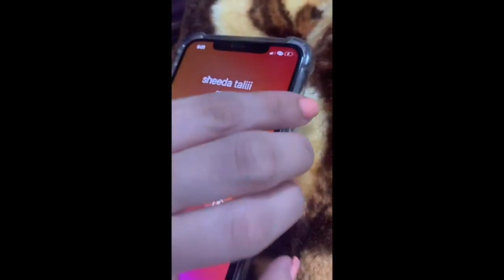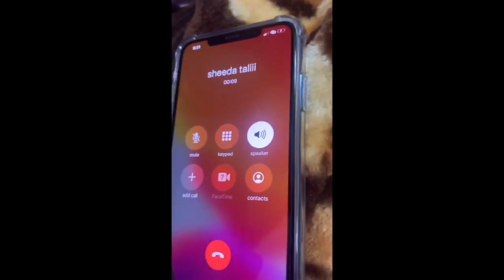Rasheed ‘spotted on late night video call with Hareem Shah’ | dubai tv fun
shikh Raheem Sheikh Rasheed & Raheem Shah -pti -youtube Leader Tv News Headlines News Bulletin Aap News 92 News Public News Leader News Sama Tv Geo News A video going viral over the internet has allegedly shown Federal Minister for Railways Sheikh Rasheed on a “late night” video call with TikTok celebrity Hareem Shah.
Hareemshah Sheikhrasheedleader tvleader tv hdleader prankslatest pranksleader showroad showstalk showallama prankswaqas aziz showfaryal rana showshahid masood showhamid mir showleader tv liveleader newsleader news livefunny videosstars interviewsurdu poetryali ahmad dhillonleader muqabalaurdu columns Sheikh Rasheed's new Scandle with Hareem Shah Sheikh rasheed scandal raheem shah Video call footage ... sheikh rasheed,hareem shah,hareem shah scandal,hareem shah video call,hareem shah tik tok,Sheikh Rasheed's new Scandle with Hareem Shah,sheih raseed,hareem,hreeem shah sh,Sundal Khattak ...,news,ary news,bol channel,call,late night video call with Hareem Shah’,Raheem Shah,raheem shah call sheikh rasheed,pti,pti sports,pt Sheikh Rasheed's new Scandle with Hareem Shah | Sheikh ...
Video for raheem shah call sheikh rasheed▶ 1:02
2 days ago - Uploaded by Desi Tv
Sheikh Rasheed's new Scandle with Hareem Shah | Sheikh Rasheed in Trouble | Desi Tv Haven't had a ...
Sheikh Rasheed Latest Scandal Video With Hareem Shah Got ...
3 days ago - Sheikh Rasheed Latest Scandal Video With Hareem Shah Got Leaked On Internet Neo News with a slogan Pakistanio Ki Awaaz is addressing ...
Sheikh rasheed scandal raheem shah Video call footage ...
2 days ago - BJP LIVE : Home Minister Amit Shah Lays The Foundation Stone Of Integrated Development In New Delhi YOYO TV Kannada 122 watching.
Shaikh Rasheed video Call Raheem Shah - YouTube
2 days ago - BJP LIVE : Home Minister Amit Shah Lays The Foundation Stone Of Integrated Development In New Delhi YOYO TV Kannada 323 watching.
Sheikh Rasheed's Videos With Hareem Shah, Sundal Khattak ...
2 days ago - The videos show Sheikh Rasheed, the federal minister for railways, doing video calls and live chit-chat with Hareem Shah and Sundal Khattak.
Missing: raheem ‎| Must include: raheem
2 days ago - Social media celebrity Hareem Shah, who has been at the centre of controversies, took Twitter by storm on Thursday by sharing an “indecent ...
1 day ago - Social media celebrity Hareem Shah on Thursday shared footage of an alleged call with Federal Minister for Railways Sheikh Rasheed on her ...
TikTok celebrity Hareem Shah leaked her video with Minister ...
TikTok celebrity Hareem Shah leaked her video with Minister of Pakistan Railways Sheikh Rasheed.
Images for raheem shah call sheikh rasheed
Image result for raheem shah call sheikh rasheed
2 days ago
a day ago
a day ago
a day ago
2 days ago
2 days ago
3 hours ago
a day ago
a day ago
View all
More images for raheem shah call sheikh rasheed
Report images
Web results
Pakistan Tehreek-e-Insaf - Wikipedia
Pakistan Tehreek-e-Insaf (PTI) is a centrist political party in Pakistan founded in 1996 by former ... Vice Chairman, Shah Mehmood Qureshi The PTI has called for a complete overhaul of Pakistan's current political order The PTI ... at a rally in Rawalpindi's Constituency NA-56 accompanied by Shaikh Rasheed Ahmad.
Page navigation
1le Also Search For
Load Metrics (uses 6 credits)Keyword
nawaz sharif party
muttahida qaumi movement
pti meanin